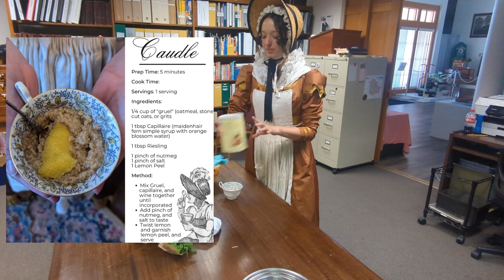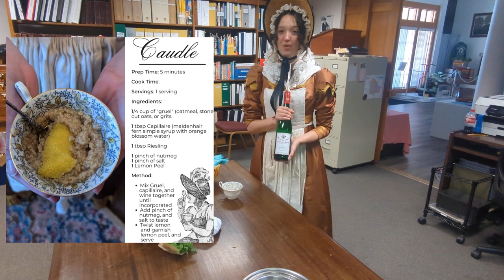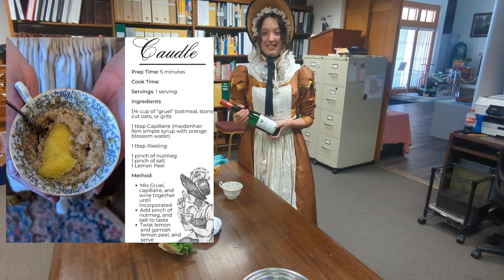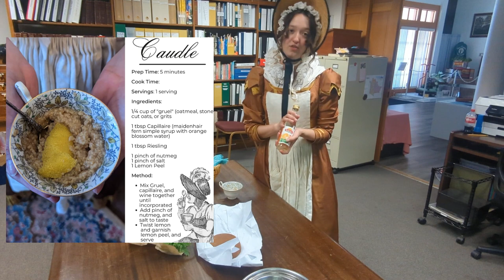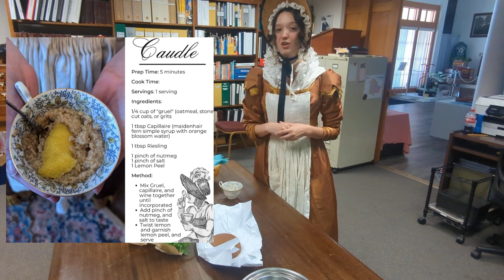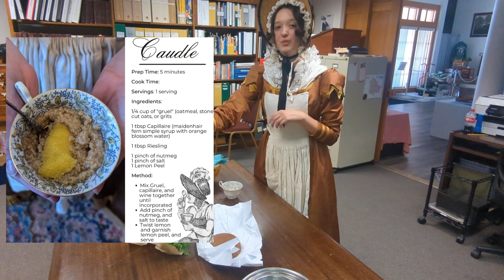Henry Sanford's 200th Birthday - History of Birth(Days) During the Regency Era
As we get ready for Henry Sanford's 200th Birthday, we share with you the history of what it was like to celebrate birthdays and the giving of birth! It is quite a bit different from how we celebrate new babies today!

Please join us at the Museum on June 10th, 2023 for activities, guided tours, cake, and a lecture about the life of Henry Shelton Sanford!

Statement of Purpose and Mission of the Sanford Museum:
To preserve the history of the city of Sanford by collecting historic materials and information. To interpret this history for local citizens and visitors with exhibits, publications, and programs. To perpetuate the memory of the life and career of city founder Henry Shelton Sanford by preserving and exhibiting materials relating to his private life, career, and business ventures. To encourage research by the academic community into the contributions of Henry Shelton Sanford.